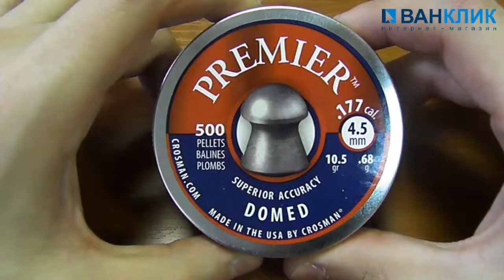Свинцовые пульки Crosman Ultra Magnum 4.5 мм 500 шт 6-LUM77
Свинцовые пульки Crosman Ultra Magnum 4.5 мм 500 шт 6-LUM77 - купить в интернет-магазине ВАНКЛИК